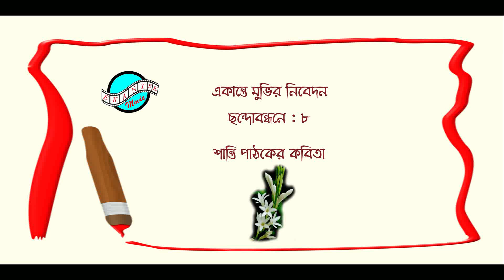শান্তি পাঠকের কবিতা । উপস্থাপনায় : উৎসা বন্দ্যোপাধ্যায় ।। একান্তে মুভির নিবেদন